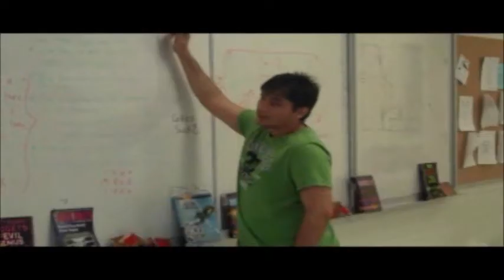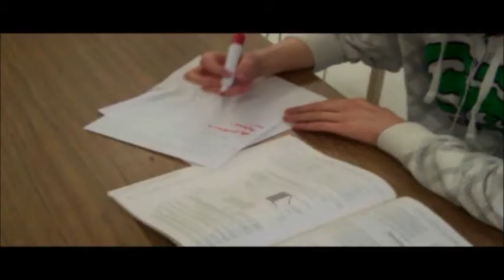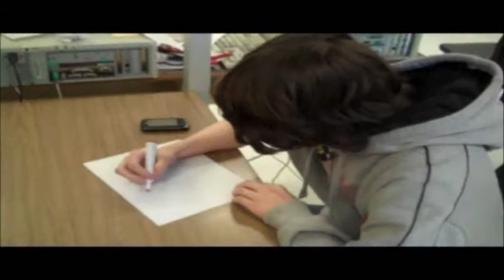Videography -- Video Project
I had this sitting on my USB for a while, so thought I'd upload it. This is for the people who enjoy seeing these kinds of videos (Flash)

This marks the end of these kinds of videos, will be back to the good ol' MKWii videos once my exams are over.